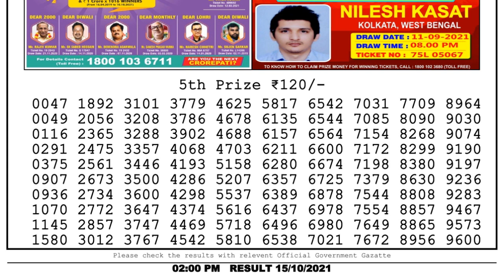Nagaland Lottery Sambad Result | Dear Lottery